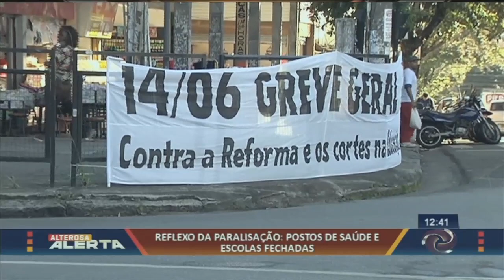Veja os reflexos da greve em BH